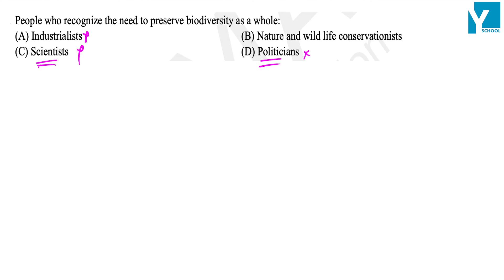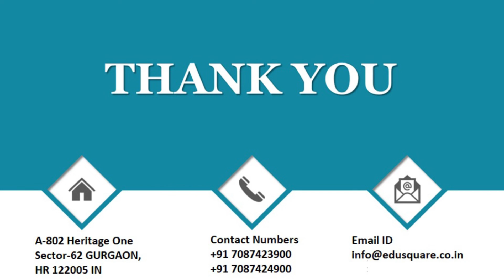QID 56327 Class 10 Bio CT Ch Management of Natural Resources M + E Q12